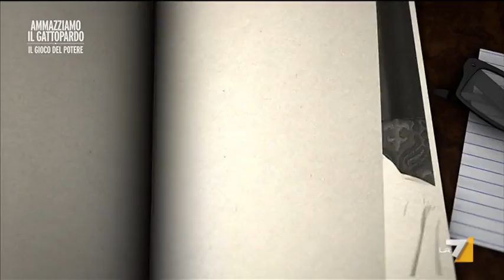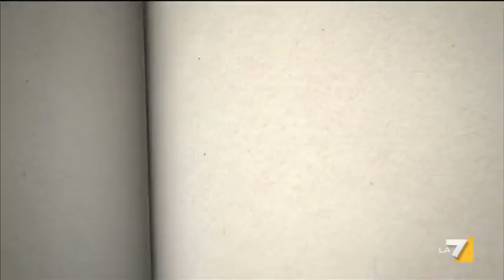Ammazziamo il Gattopardo - L'intervista a Massimo D'Alema (Puntata 19/06/2014)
La nuova trasmissione di Alan Friedman ispirata al best seller dell'editorialista del Corriere della Sera, scrittore e conduttore TV. Nel primo appuntamento l'intervista a Massimo D'Alema, registrata nel suo podere a Otricoli, in Umbria.